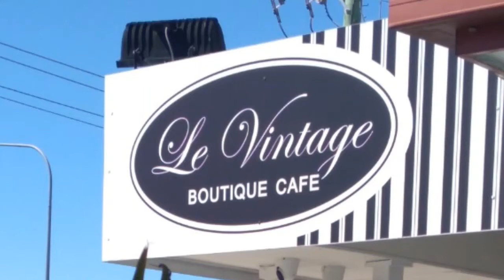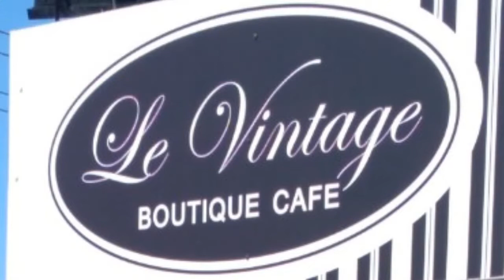Le Vintage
Brekky at Le Vintage Worongary